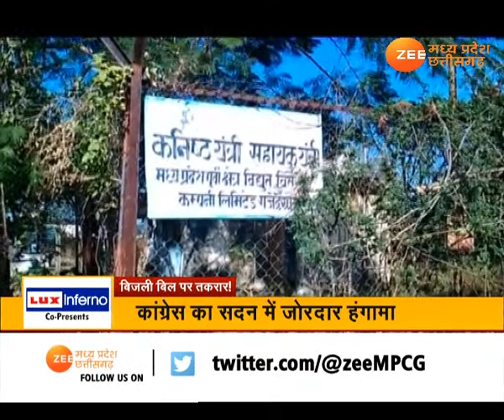🔴Aapki Awaaz LIVE | बिजली के बिल पर क्यों तकरार ?..., कांग्रेस का वार, सरकार का पलटवार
About Channel:
Zee Madhya Pradesh Chhattisgarh is the highly popular Hindi news channel of India’s largest television network ZMCL.  Zee MPCG is providing primarily regional news of Madhya Pradesh & Chhattisgarh besides national, Breaking News, Politics News,
Latest News, Entertainment News, and Tech News, Auto News, lifestyle News, Local News, Regional news, District news & more. Our wide network of reporters in rural and urban areas has made us one of the most reliable news channels of Madhya Pradesh and Chhattisgarh.

Our Programs
Aap Ki Awaaz (आपकी आवाज)
80 Zile 80 Khabar, ( 80 जिले 80 खबर )
Zee MP CG Super Fast 60
Khabar Apne MP Ki ( खबर अपने MP की)
Khabar Apne CG Ki ( खबर अपने CG की)
Roko Toko Abhiyan ( रोको-टोको)

Our Programs
80 Zile 80 Khabar, ( 80 जिले 80 खबर )